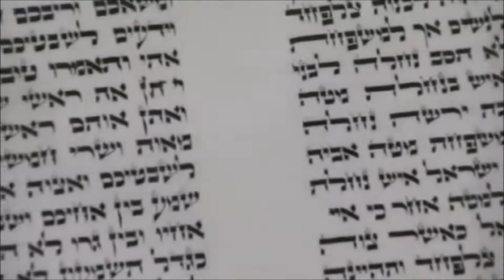A Psalm for Jerusalem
Stay beautiful ...
Israel

Pray for The Temple in Jerusalem
and for world peace